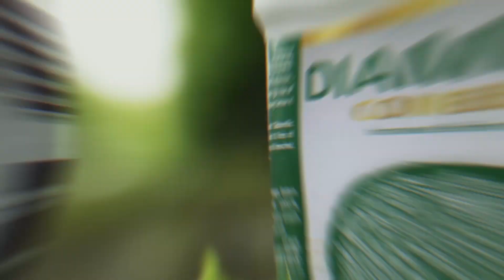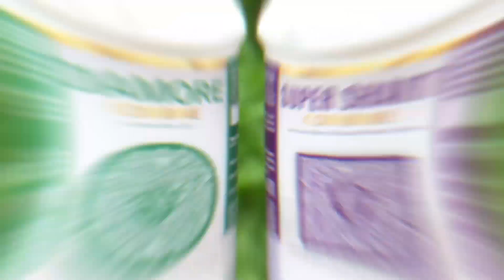Godrej Combine Jingle - Kannada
ಈ ವರ್ಷ, ನಾವು ದ್ರಾಕ್ಷಿ ಬೆಳೆಗಾರರಿಗೆ ರಫ್ತು ಗುಣಮಟ್ಟದ ದ್ರಾಕ್ಷಿಯನ್ನು ಉತ್ಪಾದಿಸಲು ಸಹಾಯ ಮಾಡುವ ನಮ್ಮ ಆಂತರಿಕ ಬ್ರಾಂಡ್‌ನ 25 ವರ್ಷಗಳ ಸಂಯೋಜಿತವನ್ನು ಆಚರಿಸುತ್ತಿದ್ದೇವೆ.
ಡೈಮೋರ್ ಸಂಯೋಜನೆಯ ಪ್ರಯೋಜನಗಳು:
1. ಪ್ರಾಥಮಿಕ ಹಂತದಲ್ಲಿ ಕೋಶ ವಿಭಜನೆ ಮತ್ತು ಉದ್ದವನ್ನು ನಿಯಂತ್ರಿಸುತ್ತದೆ
2. ಬಯಸಿದ ಗಾತ್ರವನ್ನು ಸಾಧಿಸಲು ಸಹಾಯ ಮಾಡುತ್ತದೆ
3. ದ್ರಾಕ್ಷಿಯ ಕೀಪಿಂಗ್ ಗುಣಮಟ್ಟವನ್ನು ಸುಧಾರಿಸುತ್ತದೆ

ಸೂಪರ್‌ಶಕ್ತಿ ಸಂಯೋಜನೆಯ ಪ್ರಯೋಜನಗಳು:
1. ಪ್ರಾಥಮಿಕ ಹಂತದಲ್ಲಿ ಕೋಶ ವಿಭಜನೆ ಮತ್ತು ಉದ್ದವನ್ನು ನಿಯಂತ್ರಿಸುತ್ತದೆ
2. ಬಯಸಿದ ಗಾತ್ರವನ್ನು ಸಾಧಿಸಲು ಸಹಾಯ ಮಾಡುತ್ತದೆ
3. ದ್ರಾಕ್ಷಿಯ ಕೀಪಿಂಗ್ ಗುಣಮಟ್ಟವನ್ನು ಸುಧಾರಿಸುತ್ತದೆ